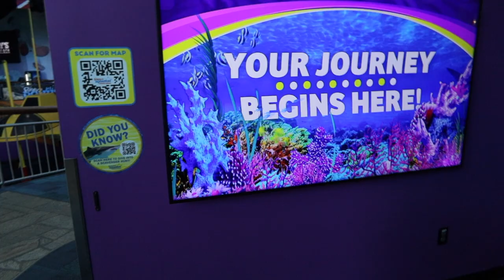A Shark Tooth Day at Ripleys Aquarium of Myrtle Beach. MUST SEE!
Join us as Marketing Coordinator Alex McMinn walks us through their world famous exhibits at Ripleys Aquarium. Sharks, Penguins and Rays oh My! They allowed us to come in before the doors opened for a very special experience.

Thanks so much Ripleys,  Alex and everyone who made this video possible. Please visit this amazing facility. The link is below.